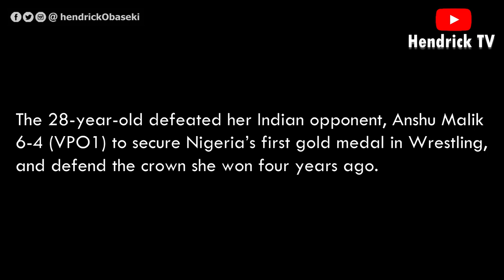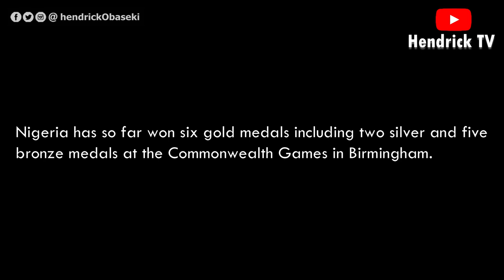Odunayo Adekuoroye wins Nigeria’s sixth gold at 2022 Commonwealth Games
Nigerian wrestler, Odunayo Adekuoroye has won a gold medal in the women’s 57kg Freestyle wrestling for Team Nigeria at the ongoing Commonwealth Games in Birmingham, United Kingdom.

The 28-year-old defeated her Indian opponent, Anshu Malik 6-4 (VPO1) to secure Nigeria’s first gold medal in Wrestling, and defend the crown she won four years ago.

Before reaching the final, the reigning African champion defeated Canada’s Hannah Taylor in the semis in a swashbuckling 10-0 victory.

Nigeria has so far won six gold medals including two silver and five bronze medals at the Commonwealth Games in Birmingham.